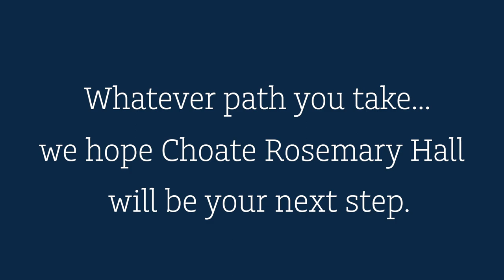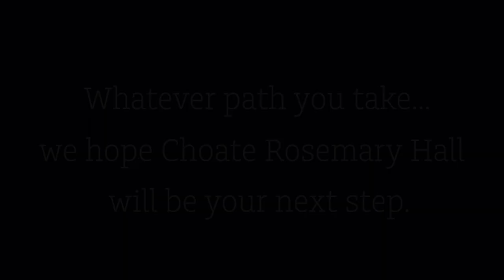Congratulations to our 2020 Accepted Students!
Welcome to the Choate Rosemary Hall community. We're hoping you'll choose Choate!
Follow @choateadmission on Instagram to join the excitement.